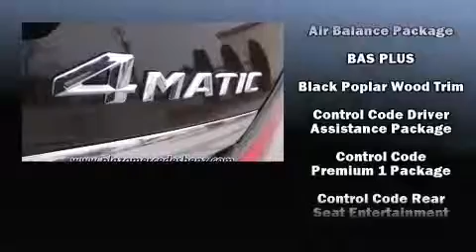2014 Mercedes Benz S Class 4DR SDN S550 4MATIC 360p 2